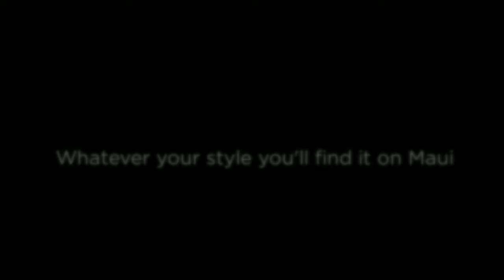Your Maui Adventure Awaits !!!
A beautiful place to clear your mind and melt your cares away. Maui is simply magical.